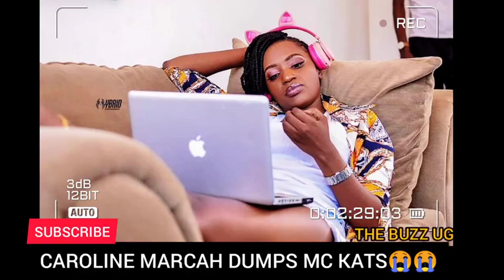SAD: MC KATS HAS BEEN DUMPED AGAIN! BUT WOMEN WHY?😭😭